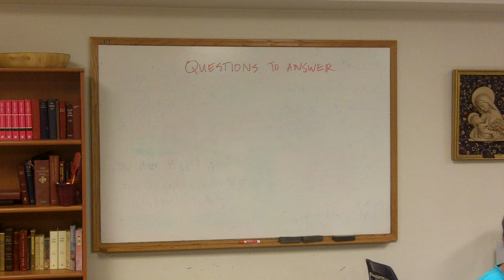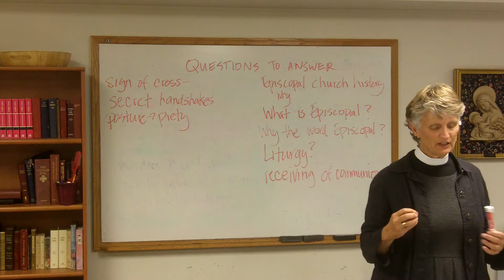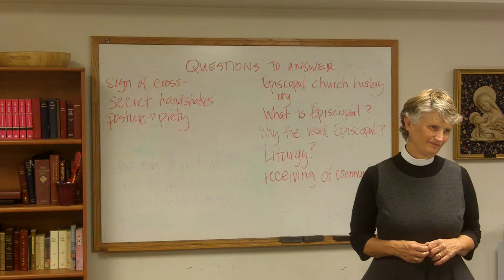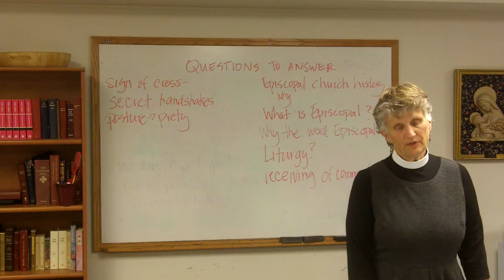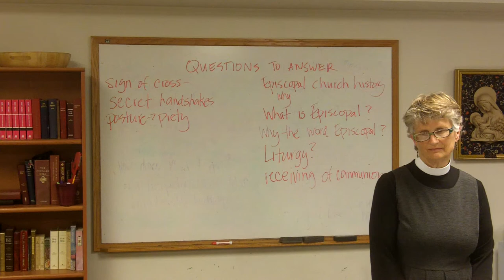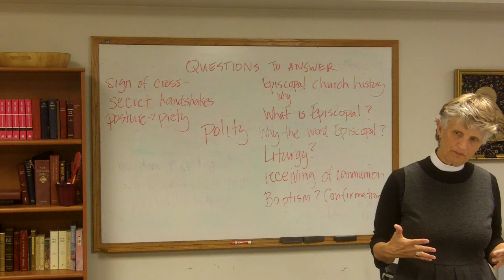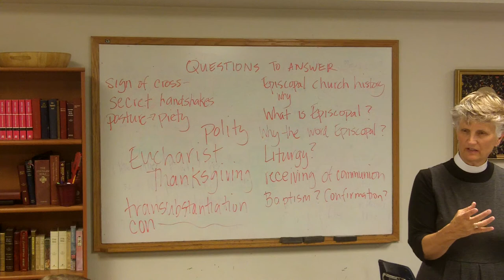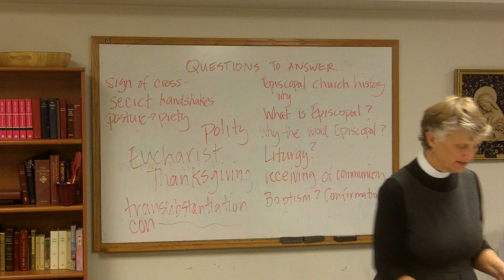Episcopal 101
A brief introduction and discussion on being Episcopal.